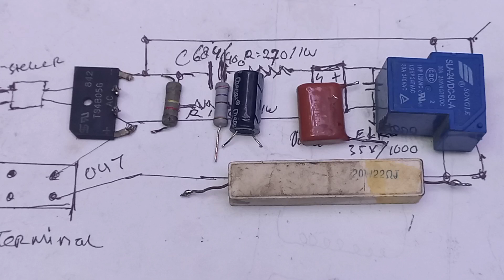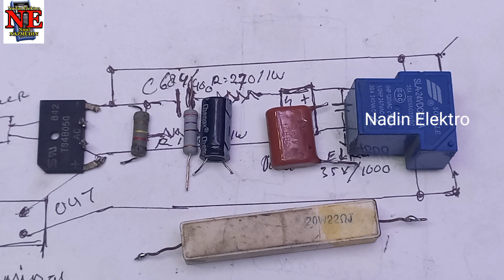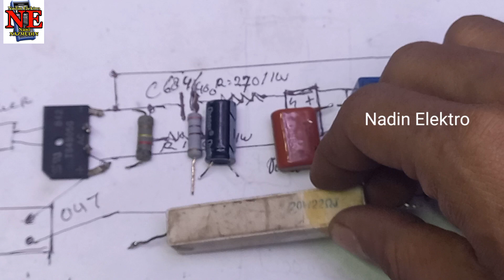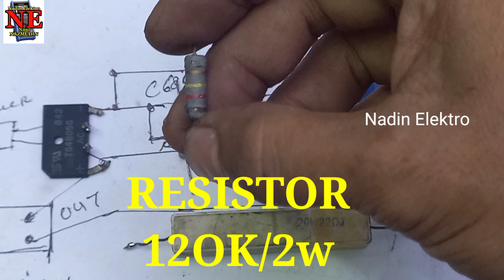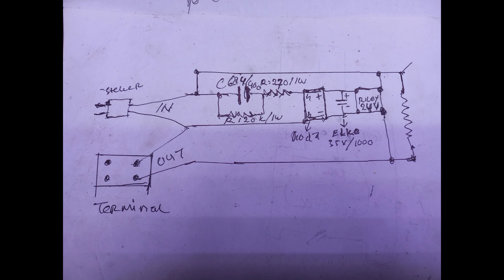RAKIT ALAT SEDERHANA TAPI SANGAT BERGUNA HARUS DICOBA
pada video ini , saya akam share cara membuat atau merakit rangkaian sederhana dari komponen bekas menjadi sebuah alat anti trip/anti jeglek/sofstar automatis.
sangat berguna terutama bagi yg memakai kwh meter rendah misal 450 watt,
alat ini berpungsi sebagai peredam kejut pada awal star perangkat elektronik , yg membuat mcb tdk turun dan bisa juga menghemat pembayaran listrik

komponen yg diperlukan
1 pcs riley 24vdc
1 pcs R kapur 20w/22=47 ohm
1 pcs R 270 ohm/2w
1 pcs R 120k/2w
1 pcs capacitor  684j/400v  atau mendekati nilainya
kabel dan terminal ac secukupnya

judul:RAKIT ALAT  SEDERHANA TAPI SANGAT BERGUNA  HARUS DICOBA